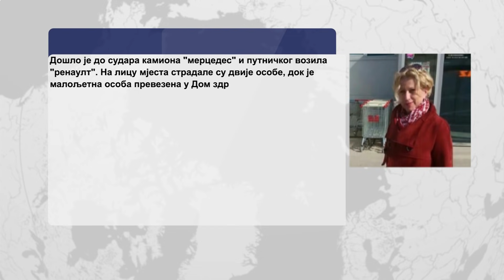Mrkonjić Grad: Poginuli roditelji i četvoromjesečna beba – 18.8.2020.